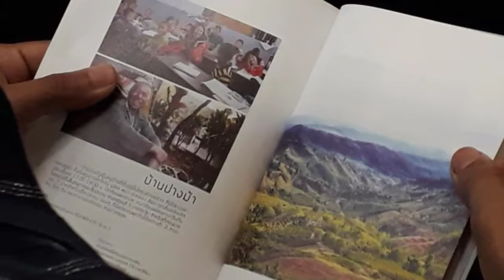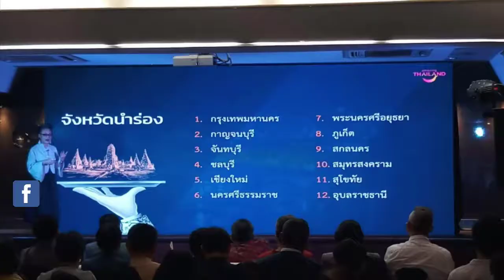ททท. ปล่อยแอพฯ "รู้ไทยให้ทึ่ง" รวมกูรูเล่าเกร็ดเมืองไทยมัดใจนักเที่ยว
แอพพลิเคชัน “รู้ไทยให้ทึ่ง” นำเสนอเป็นภาษาไทย ประกอบภาพถ่าย วิดีโอ และอินโฟกราฟิค ที่สวยงาม นำเสนอเกร็ดความรู้เชิงลึกด้านการท่องเที่ยวของประเทศไทย ในแง่มุมที่น่าสนใจ เป็นองค์ความรู้และประสบการณ์ที่ได้รับการสั่งสม คัดกรอง และเรียบเรียง โดยผู้ทรงคุณวุฒิที่คร่ำหวอดในวงการต่างๆ อันเกี่ยวข้องกับอุตสาหกรรมท่องเที่ยว

/ Facebook : Sombat LekLek Wattanawilaikul and Instagram : Media Alert by Lek